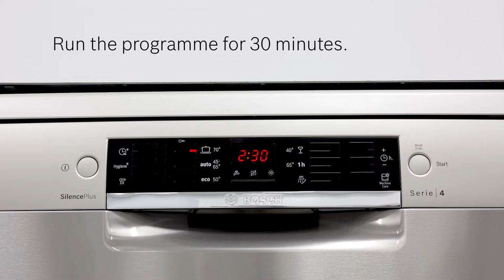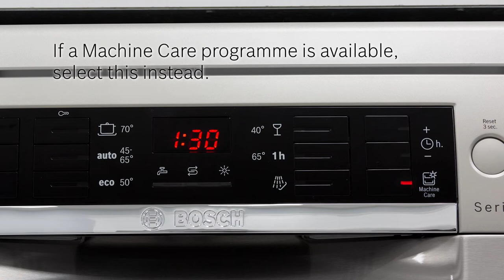Fight Limescale! Easy Descaling Guide for Your Bosch Dishwasher | Bosch Home UK/Ireland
Keep your Bosch dishwasher sparkling clean and free of limescale! This video demonstrates the simple process of descaling your dishwasher with Bosch cleaning products. Dishwasher maintenance made easy to help maintain optimal performance. ▶ More about Bosch Dishwashers

Follow Our Easy Descaling Steps:

00:00 How to Descale Your Bosch Dishwasher
00:07 Use the Official Bosch Quick Descaler (Article No. 00311918)
00:12 Preparing Your Bosch Dishwasher for Descaling
00:50 Adding the Bosch Quick Descaler
01:03 Descaling Using the Machine Care Programme
01:15 Only Use Original Bosch Cleaning Products
01:22 Enjoy Your Spotlessly Clean Dishwasher!

Browse Bosch Dishwashers Online!

Learn how to descale your Bosch dishwasher for optimal performance with this Bosch video guide!